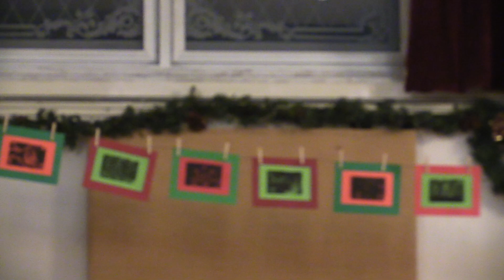1. Christmas Play